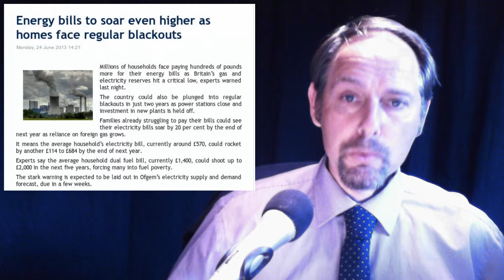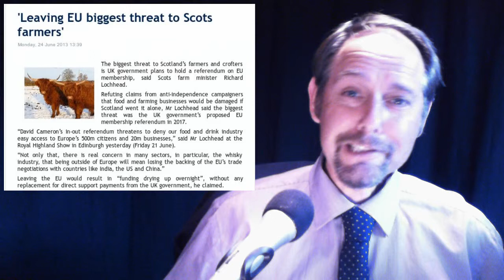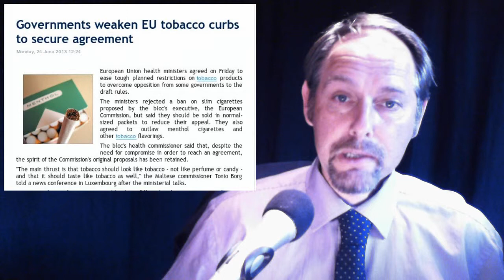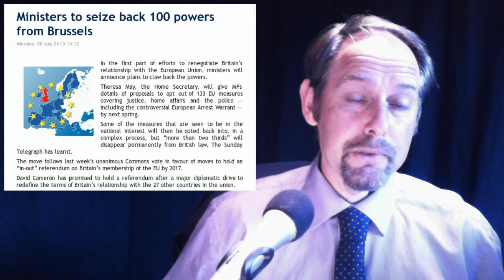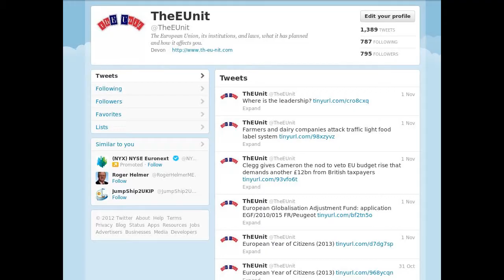Orphans Tragedy - Scotland the Maze - Microsoft Busted - Energy Crisis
In today's stories:

1. Energy bills to soar even higher as homes face regular blackouts

2. Orphans of the EU meltdown

3. 'Leaving EU biggest threat to Scots farmers'

4. Governments weaken EU tobacco curbs to secure agreement

5. Ministers to seize back 100 powers from Brussels